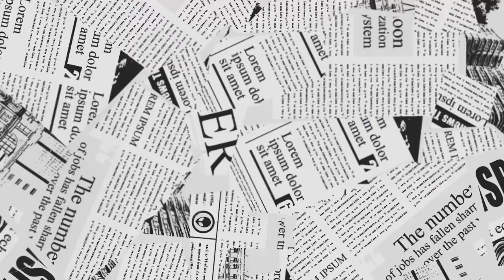64 New Yorker Part 4 (Engine Extraction)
1964 New Yorker Town and Country Resurrection
Classic Car
1964 Station Wagon
413 Big Block
Station wagon with roof rack
1964 Town and Country
1964 New Yorker Wagon
64 New Yorker Resurrection Continues
1964 New Yorker Town and Country Resurrection
Classic Car
1964 Station Wagon
413 Big Block
1964 Town and Country
1964 New Yorker Wagon
Chrysler
Chrysler wagon
Mopar